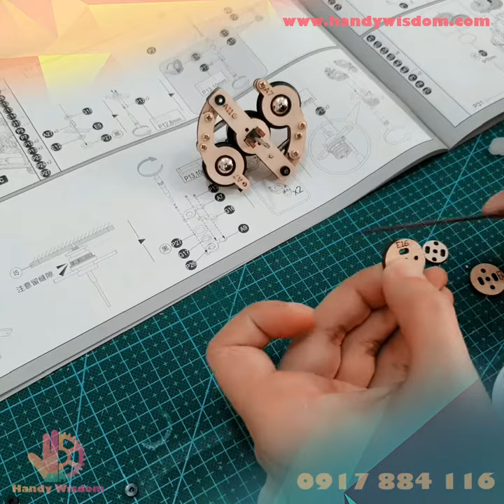Handy Wisdom - Robotime LKB01 Classic Gramophone - Máy phát nhạc cổ điển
✔Độ tuổi phù hợp: từ 14 tuổi
✔Kích thước sau khi lắp: 226*261*429mm
✔Số mảnh ghép: 424
✔Thời gian lắp ghép: 8 tiếng

Mô hình máy phát nhạc LKB01 Classic Gramophone đem lại những ca khúc du dương với nết âm thanh đặc nét cổ điển. Mô hình gồm 424 mảnh ghép, đòi hỏi ở người lắp sự tỉ mỉ và sáng tạo trong từng công đoạn khi lắp ráp. Mô hình có bao gồm 1 đĩa than vinyl gồm 3 bài hát, cũng như tương thích với tất cả các loại đĩa than khác. Ngoài ra, mô hình còn có 3 mảnh ghep đ0iều chỉnh tốc độ chạy của đĩa, cũng như lỗ cắm điện ngoài để tăng âm lượng.

👉 Mô hình không chỉ đem lại giây phút thích thú khi lắp ráp, mà còn là một vật dụng trang trí vừa đẹp, vừa có thể cho bạn những giây phút thư giãn với tiếng nhạc du dương sau giờ làm việc căng thẳng 🥰.